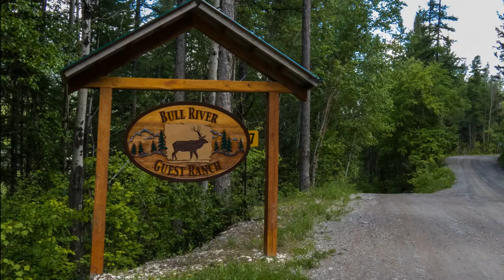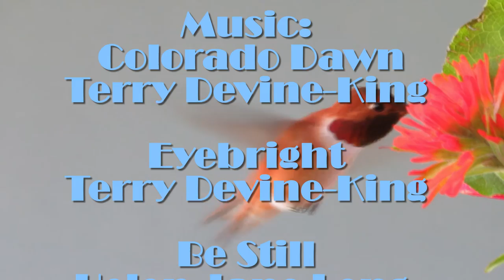Consequence of Coincidence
A short slideshow documenting some of the experiences I had while attending the Gerlach's Hummingbird photography workshop. While making the show, I started to realize the number of coincidences that had to pass in order for me to be able to attend that workshop. If any one of which had gone differently, this show would not exist.

But mostly it's a chance to share some of the images I captured while on the workshop.